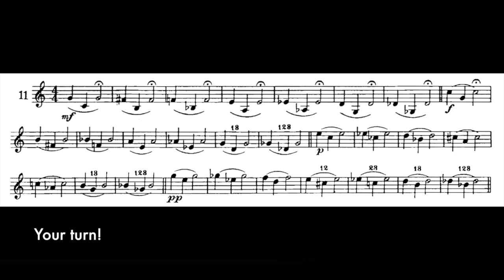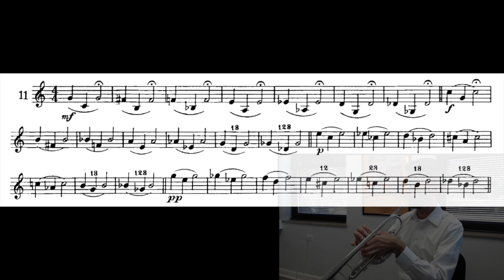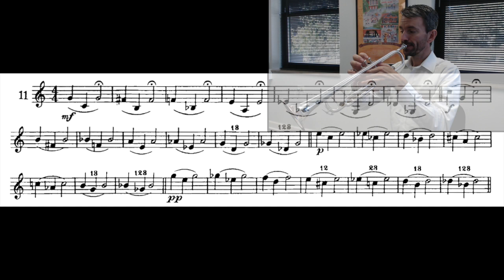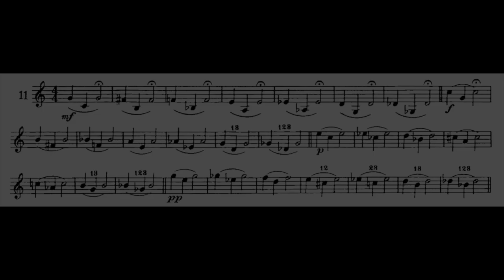Schlossberg #11 (Play Along)